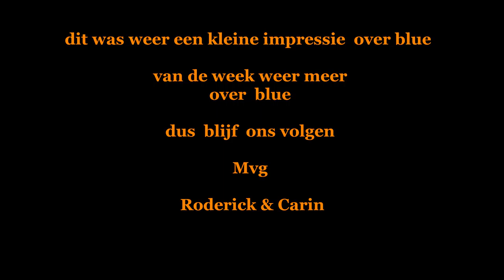kleine impressie van blue #232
Een super kleine leuke vlog  over bleu en max .. gewoon het leven van max en bleu

Afspeellijsten:
✖ VLOGS -
✖ PERSOONLIJK -
✖ TAGS & CHALLENGES -
✖ SHOPLOGS -